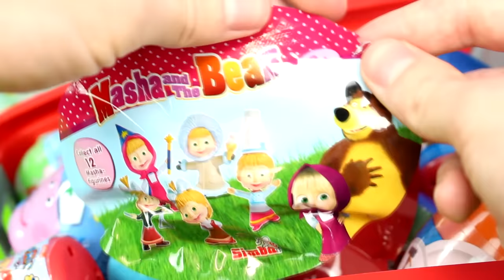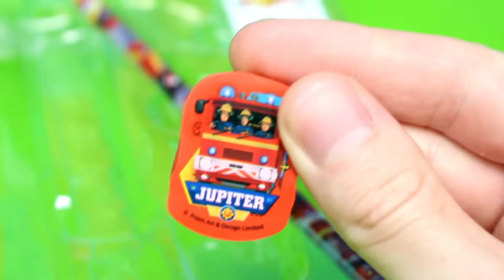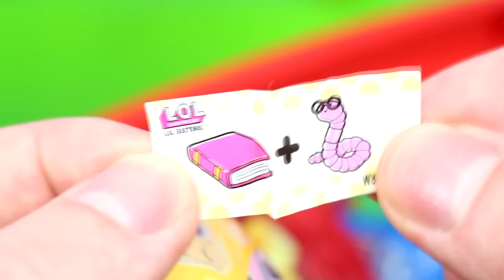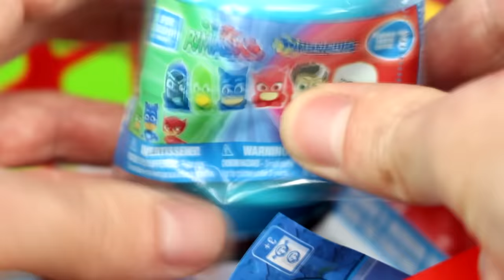A Shopping Cart in the Shop